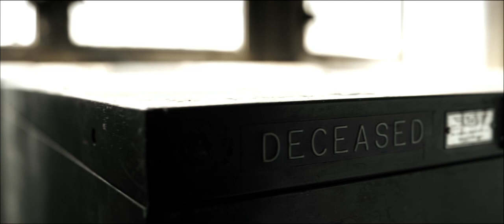Times of Grace "Strength In Numbers" | Director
Music Video for TIMES OF GRACE
ROADRUNNER RECORDS
Director: Robby Starbuck (follow on twitter @robbystarbuck)